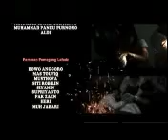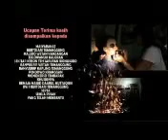Satu Suro 2-Pocong Kertosari 36-tmt.mp4